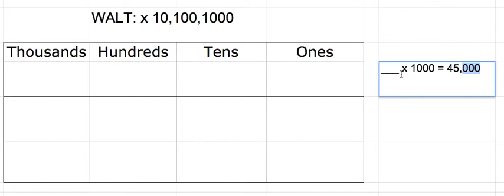x 10,100,1000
WALT: Multiply numbers by 10, 100 and 1000.